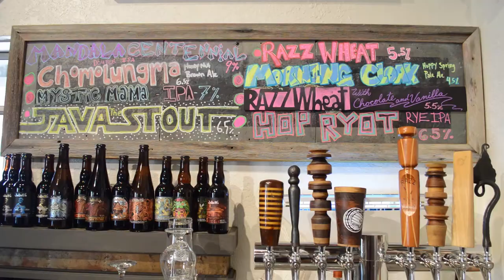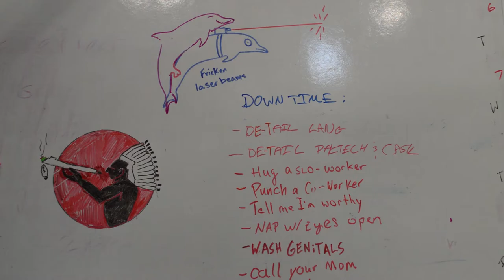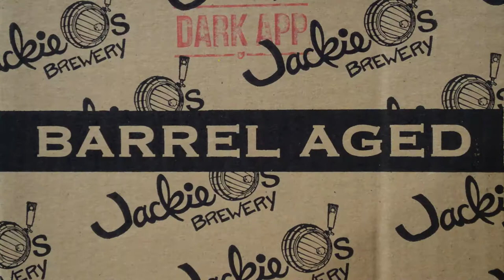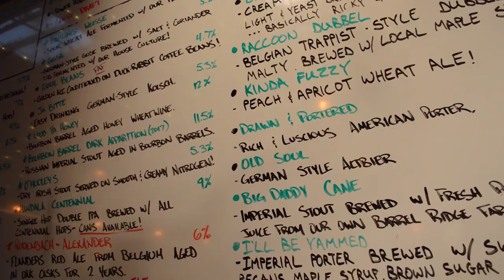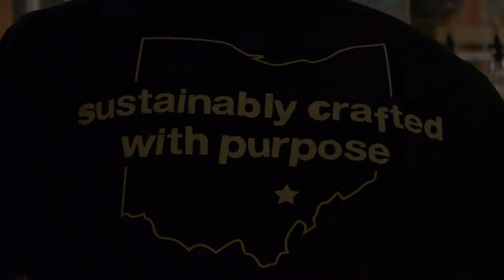Sustainably Crafted at Jackie O’s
During my last semester of college at Ohio University, I had the privilege of filming Jackie O’s on sustainability and how the brewery connects all its locations together. Thank you to my visual communication classmates, Josh Birnbaum, the Jackie O’s crew and everyone else who helped me along the way. Life is too short to drink bad beer and should be sustainably crafted with purpose.